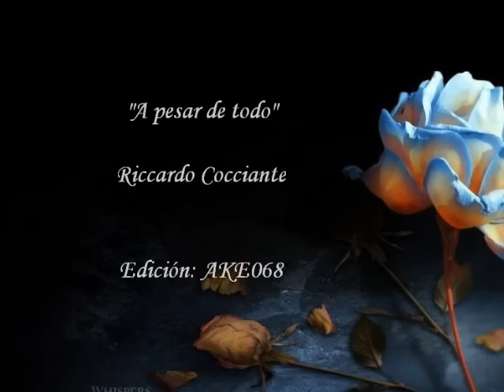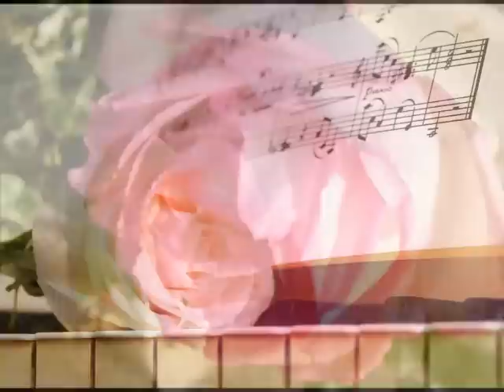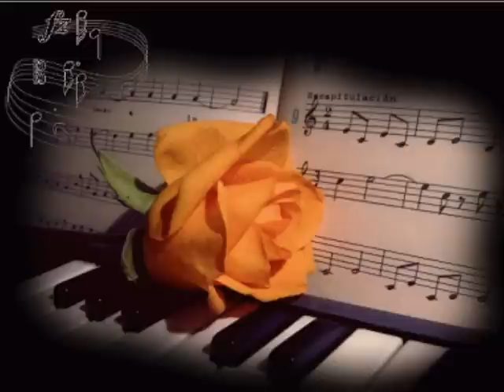A pesar de todo - Riccardo Cocciante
¿Qué tiene de bello
una rosa descolorida?
una rosa marchita?

Tiene que a pesar de todo
es siempre una rosa
es para ti

una vida aburrida?
una vida frustrada?

es mi vida,
yo viviré